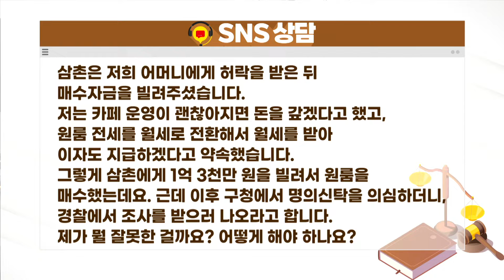돈 빌려 투자했다가 경찰 조사받게 생겼어요. / 법률방송뉴스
# 작년 1월경 사촌동생이 군대 제대 이후 복학했을 때 학교 근처에서 살 집을 알아본다고 해서 함께 대학 인근 원룸을 알아보다가 어느 부동산을 알게 됐습니다. 근데 부동산에서 알려준 원룸 하나가 투자 가치가 있다는 생각이 들어서 매수하려고 했는데요. 카페를 운영하고 있는 저는 당시 코로나 등 사정으로 매수자금 마련이 어렵더라고요. 그래서 평소 아버지와 같이 따르는 삼촌에게 매수자금을 빌려달라고 부탁했고 삼촌은 저희 어머니에게 허락을 받은 뒤 매수자금을 빌려주셨습니다. 저는 카페 운영이 괜찮아지면 돈을 갚겠다고 했고 원룸 전세를 월세로 전환해서 월세를 받아 이자도 지급하겠다고 약속했습니다. 그렇게 삼촌에게 1억 3천만원을 빌려서 원룸을 매수했는데요. 근데 이후 구청에서 명의신탁을 의심하더니 경찰에서 조사를 받으러 나오라고 합니다. 제가 뭘 잘못한 걸까요? 어떻게 해야 하나요?